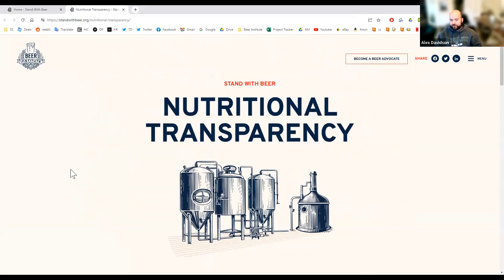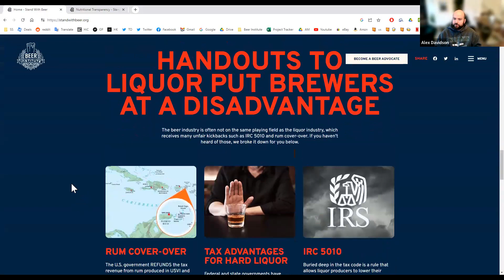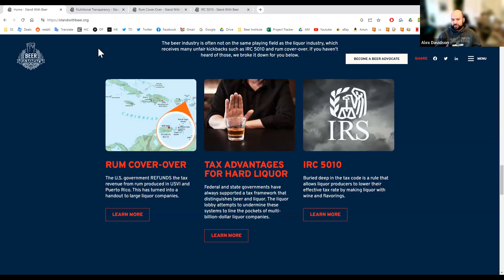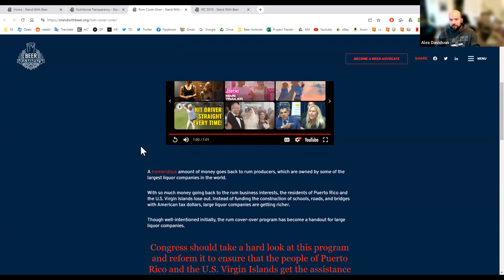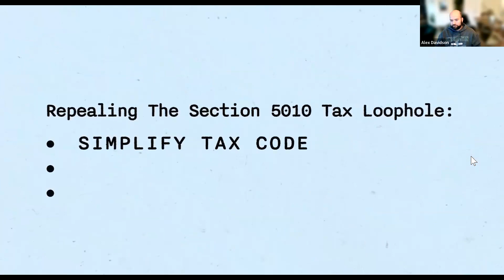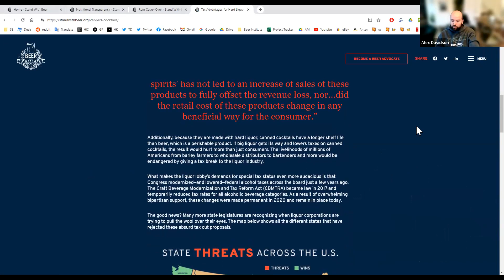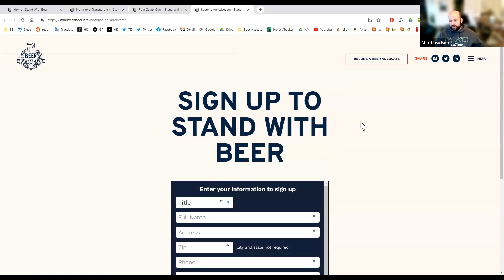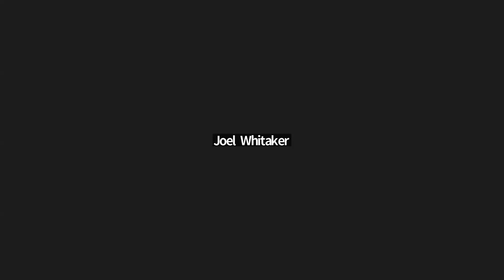Jeff Guittard & Alex Davidson Interview Stand with Beer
An interview with Alex Davidson of the Beer Institute about the Stand With Beer program.